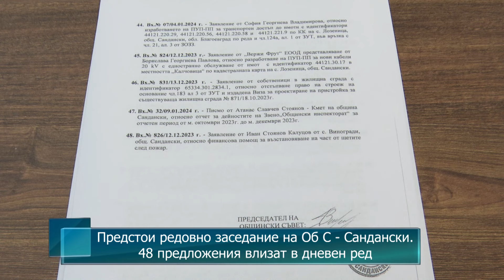Предстои редовно заседание на Об С - Сандански. 48 предложения влизат в дневен ред